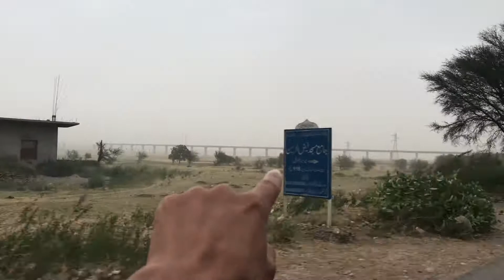The worst storm in history in Mirpur and Islamgarh | Qasid vlogs